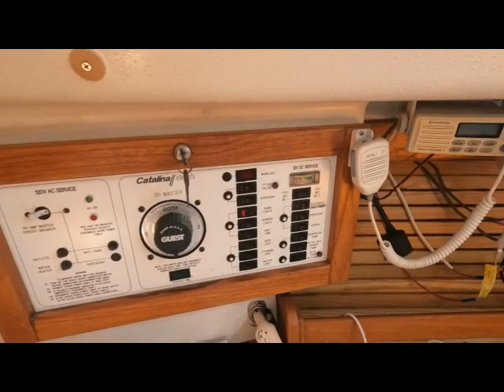28 Catalina Sailboat for sale "Mintaka"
Video of 28 Catalina "Mintaka" sailboat for sale.